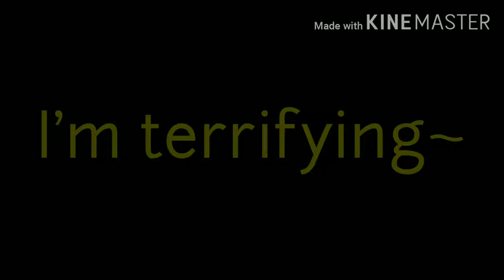Daisy by ashnikko| Glmv| BNHA/MHA| Toga himiko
This isn't a ship video, but it says on Google that toga has a crush on uraraka and deku so I made this.